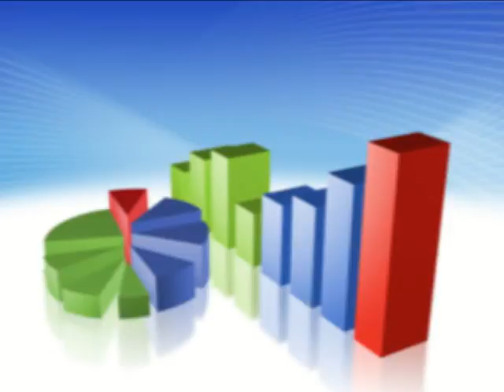Politic365 Dec 10 2011 (McAllister's Saturday Remix)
Politic365 Contributor Lenny McAllister discusses the flak around the Trump-led debate coming up in Iowa in late December and why the pop politics of America has more to do with the debate than The Donald does.